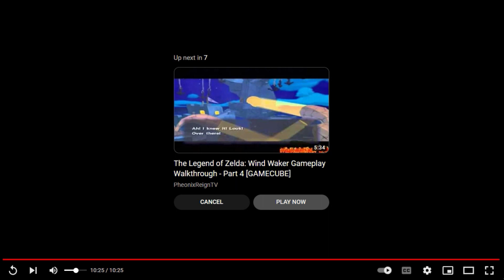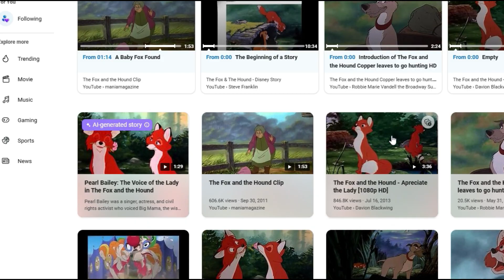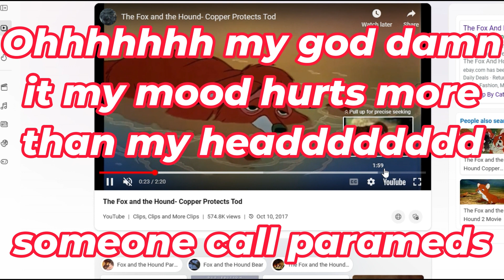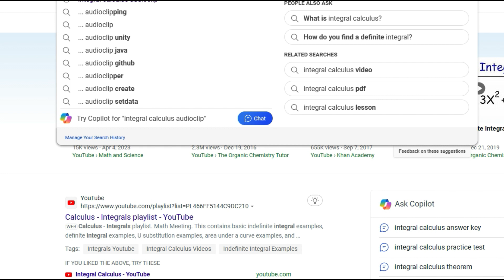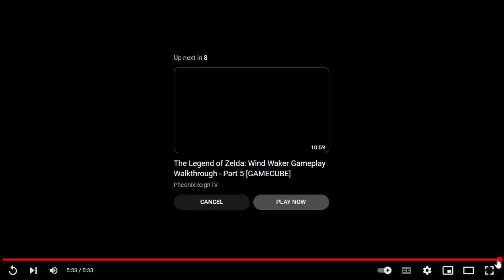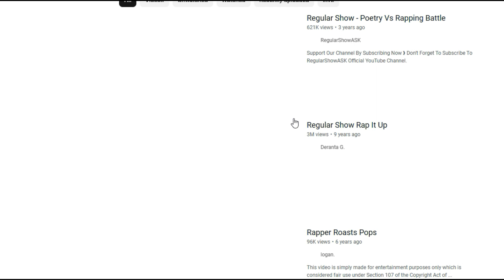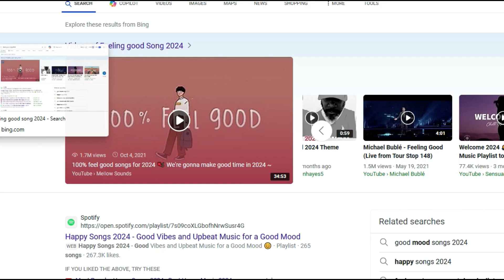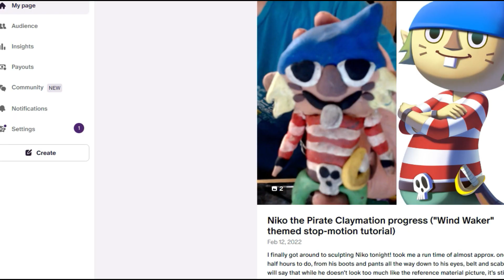POV of a Pure & Young Hero-INE Girl? - Calculus Within Creativity (first try at abstract education!)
not much to see here, kind of went heavy on the entertainment and even that is kind of lacking to be frank. but at least it serves as a lasting foundation!

designed for one particular special person, & meaningful to all who seek it. thank you for taking the time to watch my funny & somewhat odd clip here.

-love as always, Tony Cashman (the Neurotician of the Cs)